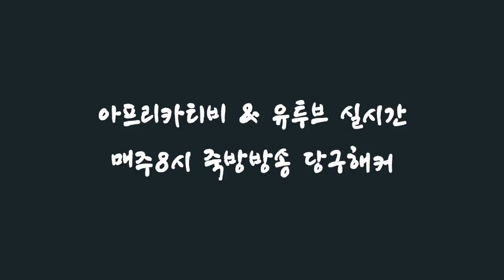[죽빵전문 땡Q방송 당구해커] 2018.11.15일 - 3부 목요일 1교시